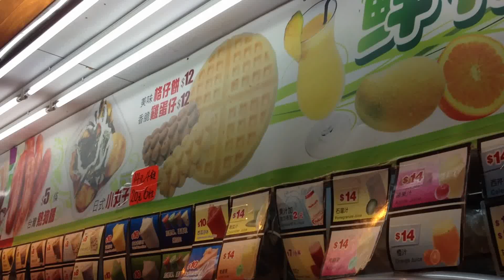The Sugarcane in Hongkong | عصير قصب هونج كونج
The Official Page for the Egyptian Globe Trotter , Adventurer and Tourism Specialist Ahmed Haggagovic
أول إنسان في التاريخ يسافر و يسجل (بالفيديو و الصور) في ١٤٥ دولة و أكثر من ٣٠٠ مدينة هامة حول العالم حتي الآن
The First Human to travel and document (by videos & photos) 145 countries and more than 300 main cities around the world till now.